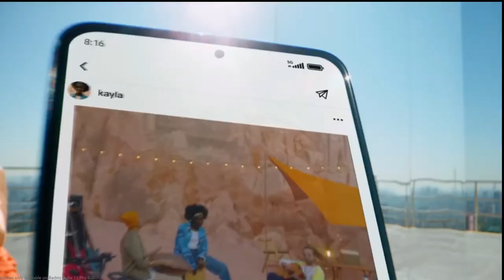Estos Xiaomi NO tienen Custom Rom porque Xiaomi se Salto una Normativa de Android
se quedan sin Custom Rom